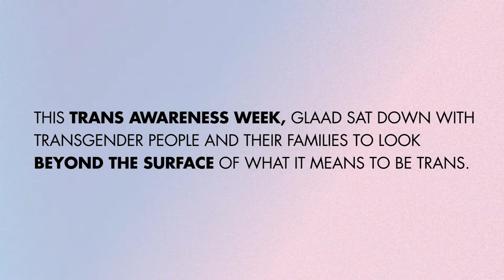Beyond The Surface: Jodie Patterson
This Trans Awareness Week GLAAD sat down with transgender people and their families to look beyond the surface of what it means to be trans. Meet Jodie Patterson.